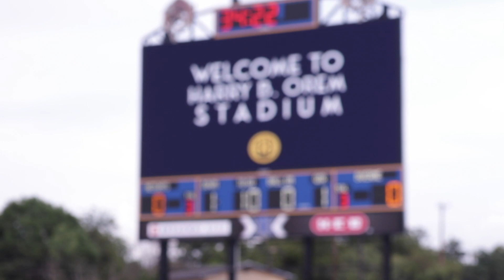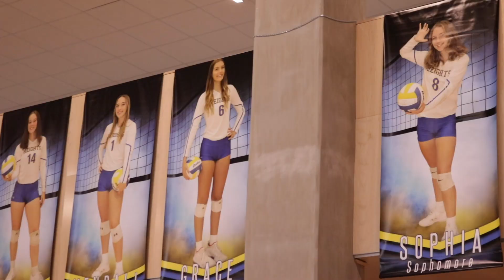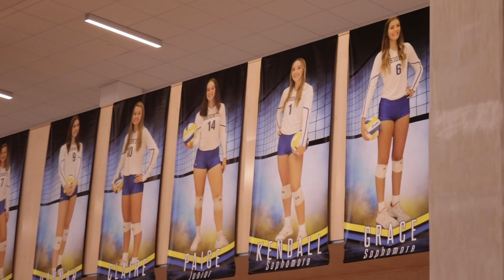"On Location" with Dr. Dana Bashara - Touring AHISD's completed athletic renovation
After two-plus years of hard work, planning and getting creative with displacement, our new athletic facilities are officially open! AHISD Superintendent of Schools, Dr. Dana Bashara tours our beautiful new Mule Dome and freshly renovated Harry B. Orem Stadium to kick off season four of "On Location!"